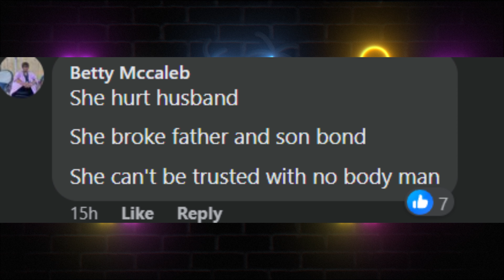Woman INSTANTLY Regret DESTROYING Her Husband |I'm Dating Your Son Now | Women Hitting The Wall